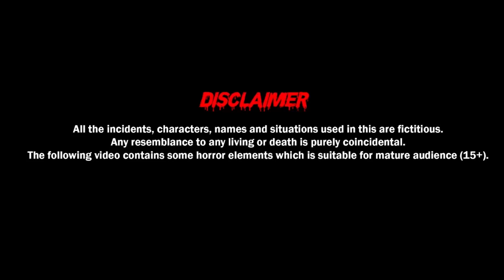చివరి పరీక్ష - Horror Story | Last Exam | Telugu Horror Stories | Telugu Kathalu